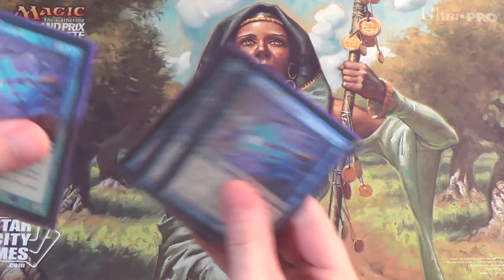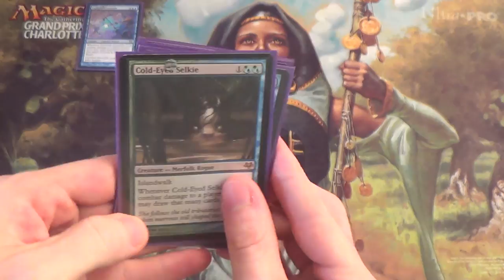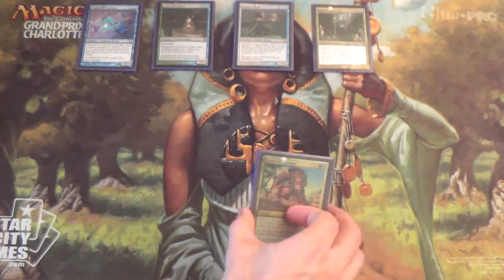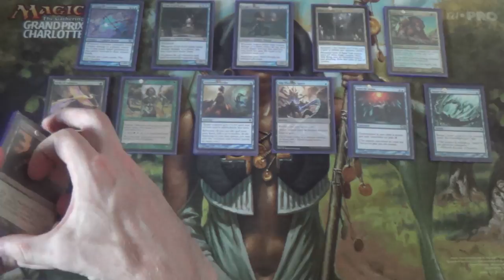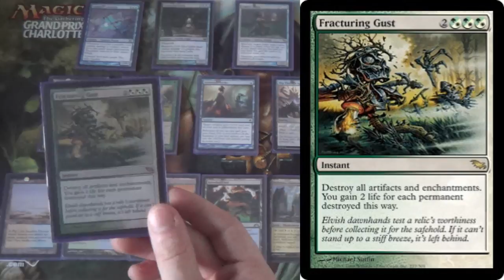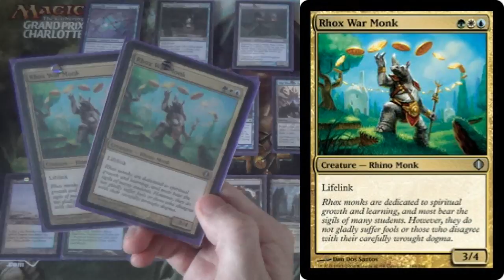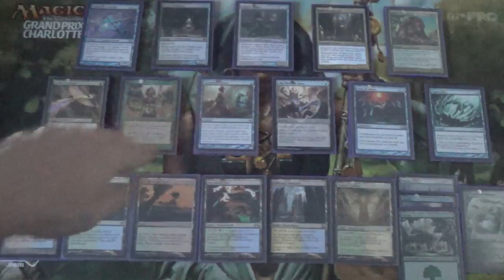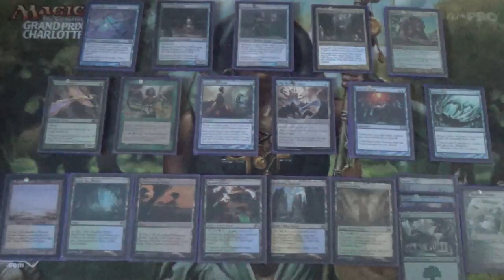Modern Deck Tech — Bant Constable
This is just a cool little tempo deck that I created after discovering how good Cephalid Constable could be in this kind of shell. Passive pumps like Exalted, minor active ones like Distortion Strike, and unblockability come together to lock the opponent out with the deck's namesake or, in the case of Cold-Eyed Selkie, draw a healthy number of cards.

Here's my (heavily proxied) decklist for you to critique and enjoy.
Creatures (25)
4 Augury Adept
4 Birds of Paradise
4 Cephalid Constable
4 Cold-Eyed Selkie
1 Geist of Saint Traft
4 Noble Hierarch
4 Qasali Pridemage
Instants (8)
4 Mana Leak
4 Vapor Snag
Sorceries (7)
4 Distortion Strike
3 Slip Through Space
Lands (20)
4 Breeding Pool
1 Flooded Strand
1 Forest
2 Horizon Canopy
1 Island
4 Misty Rainforest
1 Plains
2 Temple Garden
4 Windswept Heath
*NOTE: One Hallowed Fountain was included in the list as well, which put the deck over 60 cards. Since this was accidental, I took it out.
Sideboard (15)
1 Fracturing Gust
4 Meddling Mage
3 Natural State
1 Rest in Peace
2 Rhox War Monk
1 Spellskite
3 Worship

Thanks to our patrons:
BasicSwamp
Vladictus